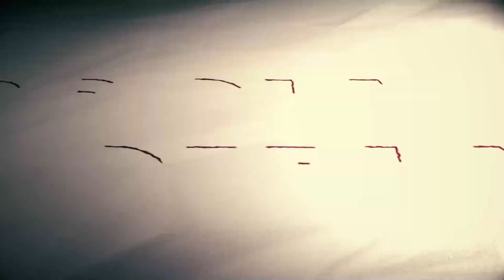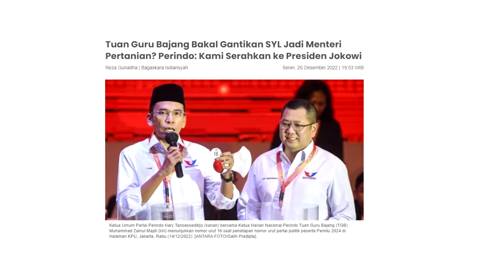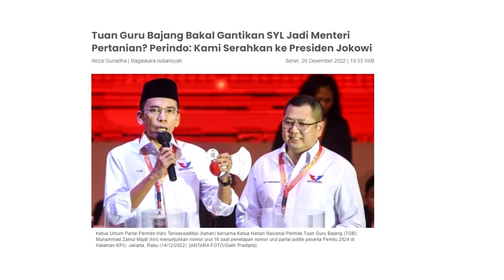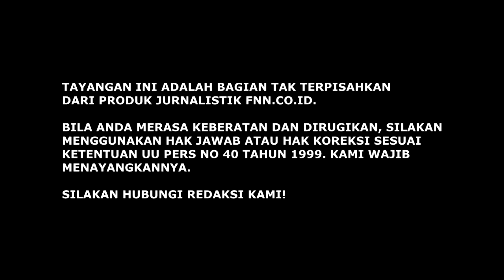PETINGGI PERINDO JADI MENTERI, JOKOWI BUTUH LAWANNYA NASDEM?